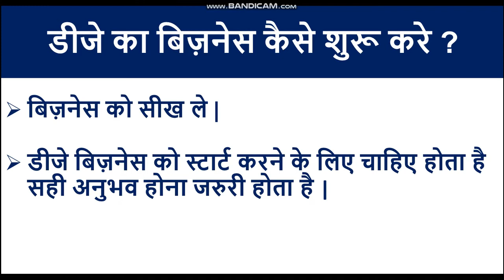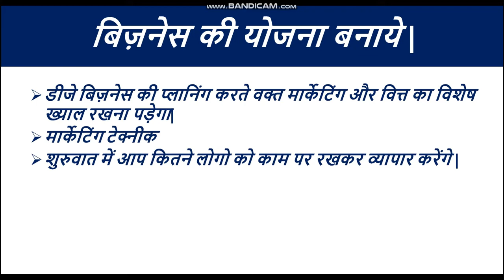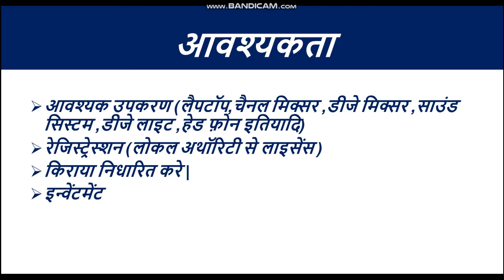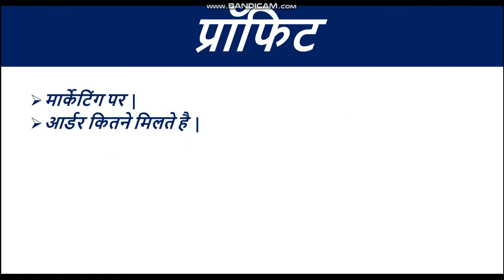डीजे का बिज़नेस कैसे शुरू करे | dj business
दोस्तों आज के वीडियो में हम बात करेंगे की आप डीजे का बिज़नेस कैसे शुरू कर सकते है | अगर आप ये बिज़नेस करते है तो आपको किन - किन चीज़ो की आवश्यकता रहती है ,साथ ही इस बिज़नेस में आपको कितना प्रॉफिट मार्जन रहता है | अधिक जानकारी के लिए वीडियो अंत तक देखे |